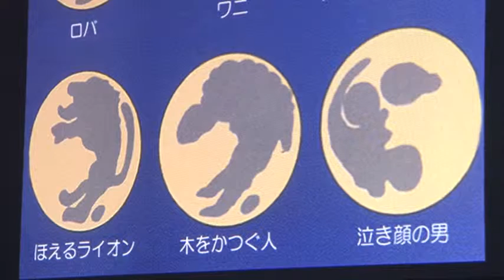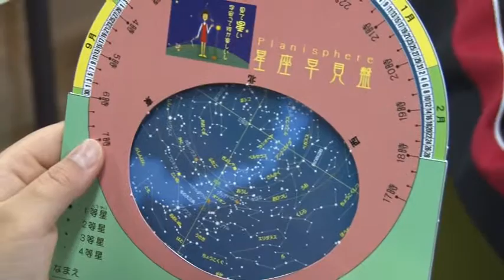冬の星座を見よう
放送日:平成28年3月6日から12日放送
タイトル:冬の星空を見よう
2月13日(土曜日)、藤原文化センターで藤原岳自然科学館の「冬の星空を見よう」という自然教室が開催され、市内外の小学生とその保護者が参加しました。
講師は藤原岳自然科学館の伊藤朝生さん。
先ずは、地球唯一の衛星「月」の紹介です。
モチをつくウサギやほえるライオンなど、同じ月でも国によって様々な見方があると説明がありました。
続いては冬の星座で有名な「オリオン座」を目印に、おうし座やおおいぬ座、こいぬ座、そしてふたご座などを詳しく学びました。
さらに地球の11倍もの直径があり6億6千万キロメートル離れていて、太陽系で一番大きな惑星の「木星」は、水素やヘリウムといった軽いガスで出来た星である事を学習しました。
児童の一人は「星座は苦手だったけど先生の話を聞いたら面白くなってきました」と冬空に魅了されていました。
さらに天文ボランティアの生川雅章さんから屈折式や反射式の天体望遠鏡の特徴を聞いた後、星座早見盤の工作や双眼鏡の使い方を教わりました。
途中この時期、オリオン座の少し右上方向に見える星団「すばる」は、双眼鏡でも綺麗に見えるという説明を受けて参加者はとても驚いていました。
この自然教室。
今年度は3月26日の「早春の花を見る会」が最後となりますが、4月から平成28年度の教室が始まり、およそ20の教室が開かれる予定です。